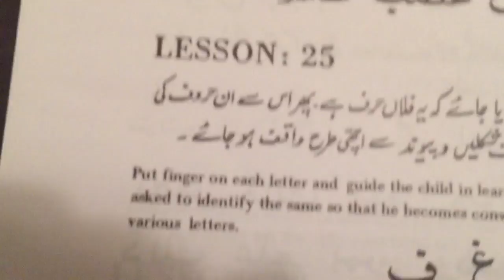Arabic lesson 25 ( Quran made easy series)